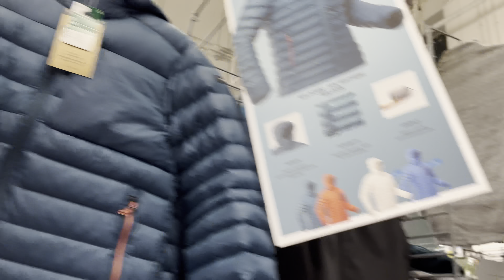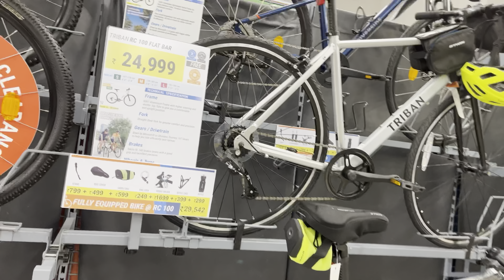10,000 ki jacket 🧥 😳ll new vlog ll Gaurav Mishra